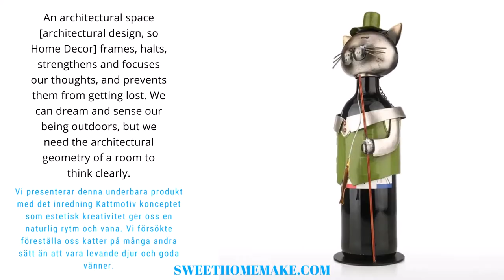inredning Kattmotiv Vinflaskhållare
Vi presenterar denna underbara produkt med det inredning Kattmotiv Vinflaskhållare konceptet som estetisk kreativitet ger oss en naturlig rytm och vana. Vi försökte föreställa oss katter på många andra sätt än att vara levande djur och goda vänner. Vanligtvis fokuserar dessa drömmar på roliga och underhållande saker. Vi gjorde det och designade en katt som heminredning och gåvaprodukt som vi kan utvärdera på det roligaste sättet. Vi designade katten som ornament och Small Wine Rack. Denna katt har en estetisk look för bänkskiva eller skrivbordsdekor och har några hemligheter att berätta. Både kattälskare och vinälskare samlar denna produkt som Inredning Butik Store våra allmänna vanor; Vi använde handgjorda och hantverkstekniker. Detta bänkskivan vinhållare är designad med metallskulptur och har en färg och texturfärg. Som en kreativ och rolig present kommer den att locka uppmärksamhet hos många kattälskare eller vinälskare. Det är en unik och ovanlig produkt för både vinälskare och kattälskare. Kreativ vinhållare: Det här är en kreativ fiskekatt för matbord för att visa ditt favoritvin på ett roligt sätt. Handgjord och hantverk: Anta miljövänlig lackteknologi och specialrosthandtag av professionell hantverkare. Inomhusinredning: Katt Staty as vinhållare är perfekt för fest, restaurang, skåp, bar, kök och matbord. Bästa gåva: Perfekt present till vinälskare, kattälskare eller fiskälskare, eller en present till vänner och familj.

Specifikationer
Färg: Grön Gul Svart Silver
Material: Järn
Produktstorlek: 10X10X36 CM.
Förpackningsstorlek: 12X12X26 CM.
Produktvikt: 390g.
Paketets vikt: 550 g.

Paketlista
1 * Liten och bänkskivan med kattstaty